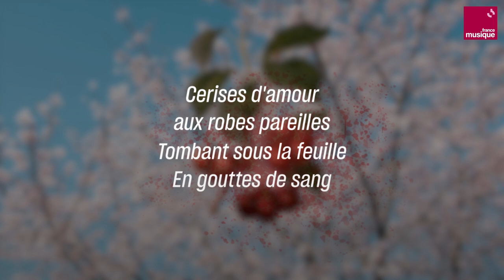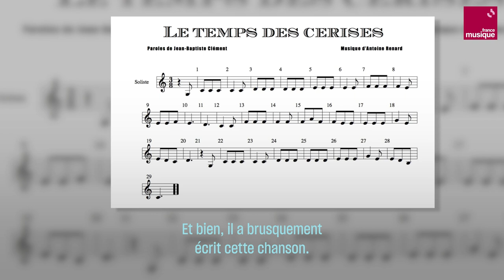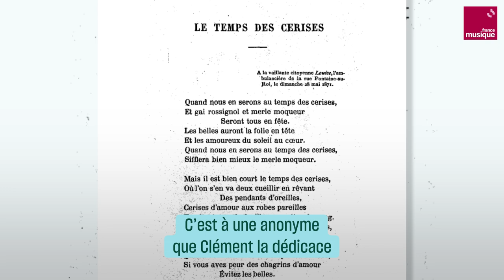Le Temps des cerises, chanson d'amour et de révolte - Culture prime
Écrit 5 ans avant la Commune de Paris, “Le Temps des Cerises” parle d’abord des beaux jours, de l’amour qui fait souffrir et du temps qui passe. Rien de très politique a priori. Pourtant, elle est devenue l'hymne communard, le chant de ralliement des révoltés.

Reprise aussi bien dans les cortèges de manifestants que par les grands noms de la chanson française, tels qu'Yves Montand ou Juliette Gréco, la chanson est universelle et parle au plus grand nombre.

Son auteur : Jean Baptiste Clément. Né en 1836, ce militant socialiste a connu "36 métiers avant de se lancer dans la chanson". Il s’y illustre par ses textes engagés et s'attire plusieurs fois les foudres du pouvoir. Il sera aux premières loges de la répression sanglante des Communards.

Crédits
Vidéo : Pierre-Yves Georges
Motion design : Augustine Gottraux
Responsable pôle vidéo : Lucie Bombled
Archives vidéo : INA (documentaliste : Ingrid Lecointe)
Images : Getty, Gallica, AFP, IMSDLP